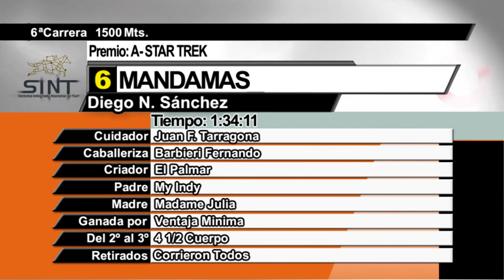26/10/2019 – Hipodromo Colonia – Carr 6 – A- STAR TREK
Carrera 6 realizada el dia 26/10/2019 por el premio A- STAR TREK en el Hipodromo Colonia